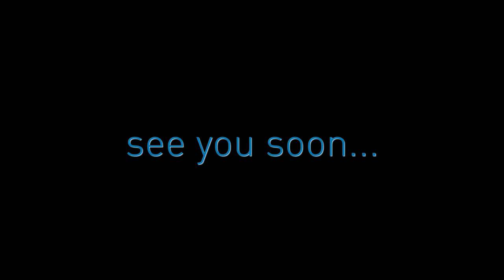Kalmittrail #1: Kalmit - Abfahrt ins Klausental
Abfahrt von der Kalmit in der Pfalz. Start ist am Kalmit Haus und die Trails gehen bis ins Klausental.

Mountainbike, MTB, Enduro, trail, Downhill, Canyon, Strive, Gopro, Hero 8, Kalmit, Klausental, Pfalz, Neustadt, Diedesfeld, Maikammer, Trailthusiast, thusiast